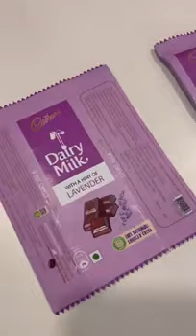INSD Student's Classroom learning on Product packaging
INSD Ahmedabad- The International School of INSD is a global design school that fosters creative students in the field of fashion, interior, Graphic, Animation, Jewellery, and Textile design. It is one of the best design schools in India. It offers a variety of courses to its students, from foundation courses to post-graduate courses. The International School of Design (INSD) has been established with the aim of nurturing creative students who will be able to create products for different industries and sectors. The school has more than 15000 students from all over India and abroad who have enrolled for various courses offered by it. The International School of Design and Technology (INSD) is globally known for its quality academics and Practical learning. Established in 2011, it offers a variety of courses from postgraduate to foundation level from its campuses in 60 Plus centers across INDIA. INSD provides 100,% Placement Assistance to its students after and during course duration too. It has been awarded the Best Design School of India from Silicon India Education in 2021.

Dear Aspirant,
For details information on courses , fee structure and eligibility

Learn from industry expert mentors at the International school of design Ahmedabad and gain an elevated career of your choice.

Follow us on below page for more updates::-